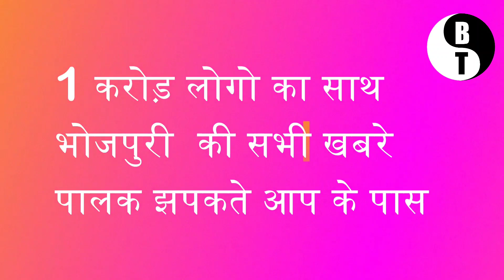देखे-अक्षरा सिंह ने अपने लाइव में किया पवन खेसारी पर पलटवार -Bhojpuri News 2020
देखे-अक्षरा सिंह ने अपने लाइव में किया पवन खेसारी पर पलटवार -Bhojpuri News 2020. देखे-अक्षरा सिंह ने अपने लाइव में किया पवन खेसारी पर पलटवार -Bhojpuri News 2020